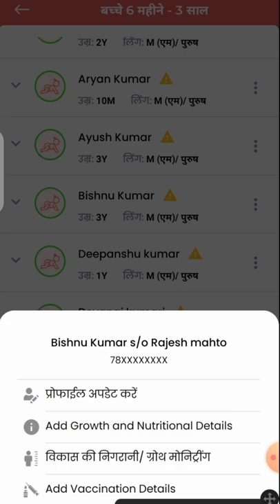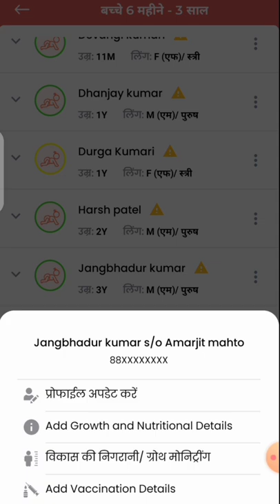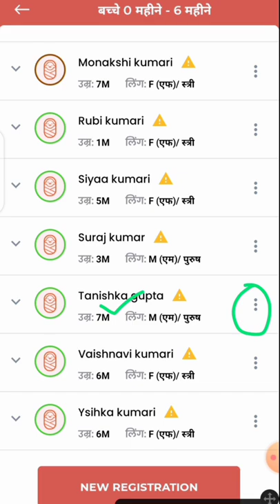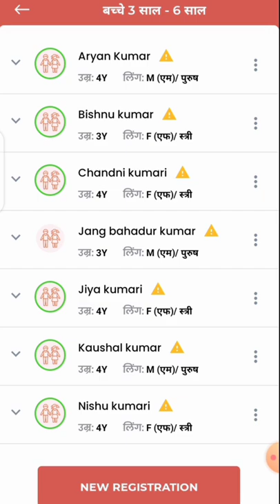पोषण ट्रैकर में लाभार्थी डिलीट कैसे करें!how to delete beneficiary in poshan tracker! new update!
पोषण ट्रैकर में लाभार्थी डिलीट कैसे करें!